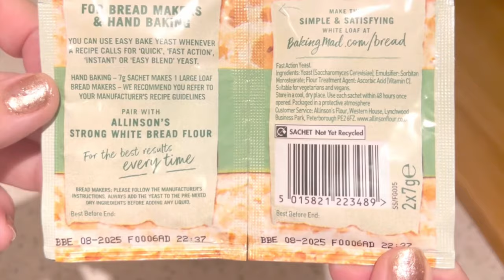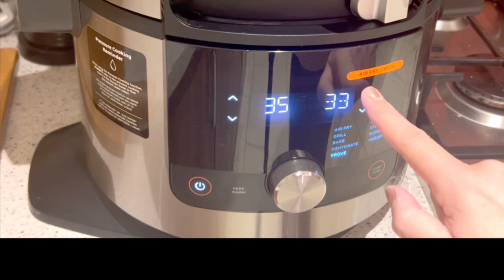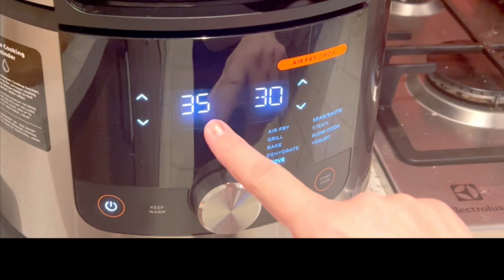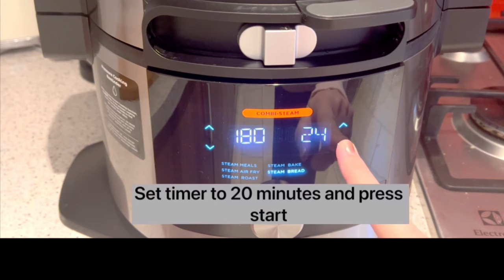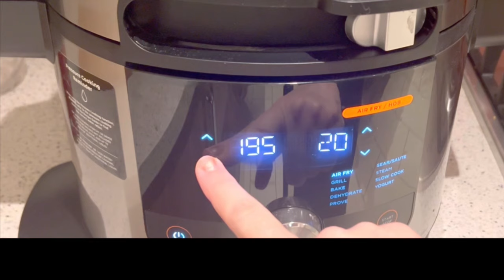How to bake bread perfectly in the Ninja Foodi Max 15 in 1 | Airfryer French Toast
This is my first time baking bread in the Ninja 15 in 1. Next time I will grease the basket more thoroughly as it wasn't easy to take out after baking. The bread itself was lovely. I would definitely make it again.